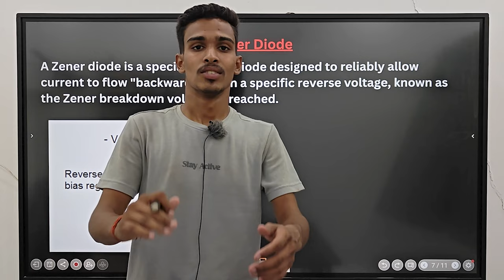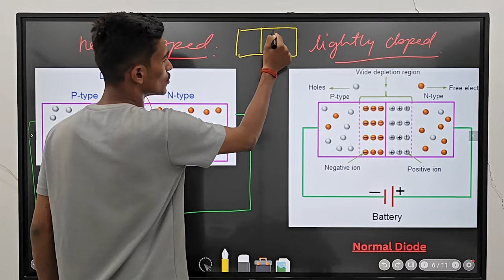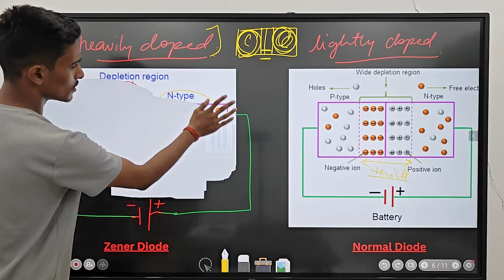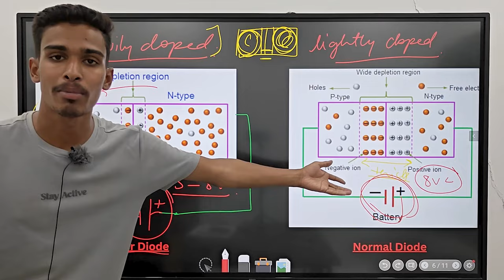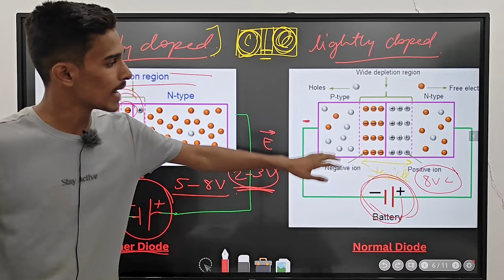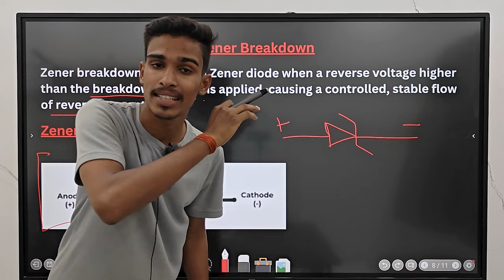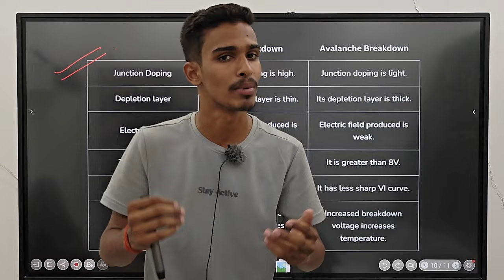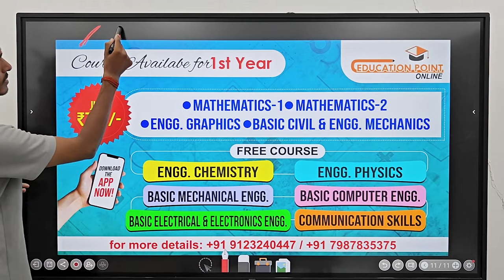Lec 6 | Zener Diode & Zener v/s Avalanche Breakdown | Engineering Physics B.Tech 1st Year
Zener Diode & Zener v/s Avalanche Breakdown | Engineering Physics B.Tech 1st Year

TimeStemps-
00:00 Zener Diode v/s Normal Diode
11:50 Zener Diode
13:35 Zener Breakdown
17:00 Application of Zener Diode
17:27 Zener Breakdown v/s Avalanche Breakdown

Tags-
irfan sir,zener diode,zener diodes,diode,what is zener diode,zener diode as voltage regulator,zener,zener diode explanation,what is a zener diode,zener diode semiconductor,zener diode solved examples,zener diode working,zener diode explained,Zener Diode & Zener v/s Avalanche Breakdown,engineering physics complete playlist,engineering physics sachin sir,education point online engineering physics,unit 3 engineering physics